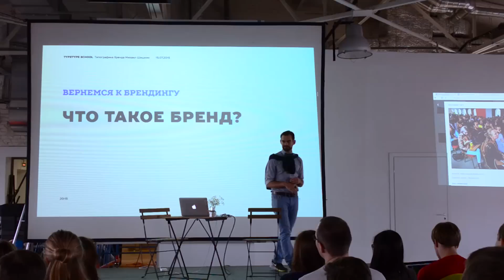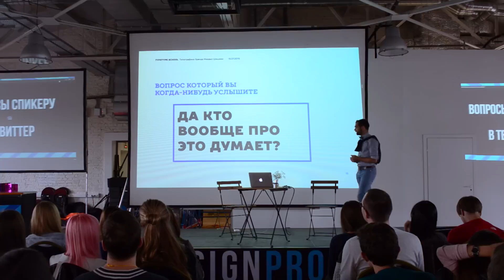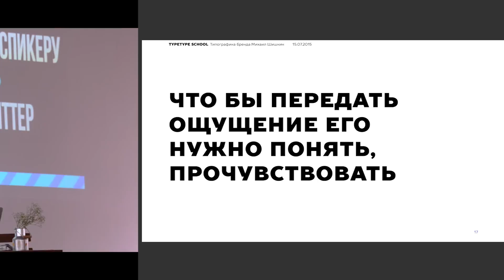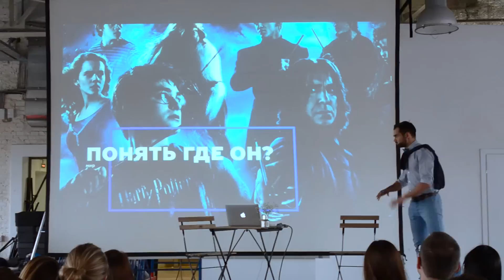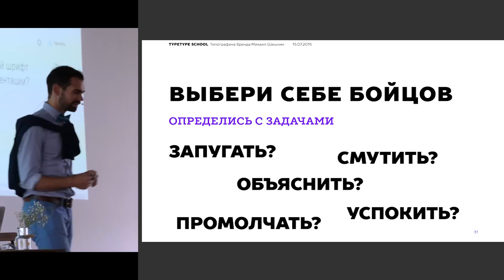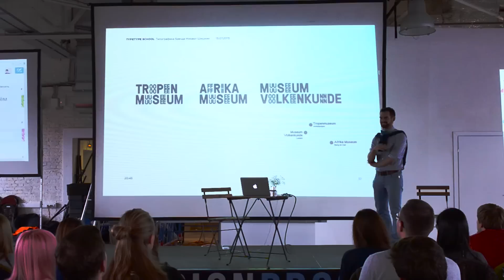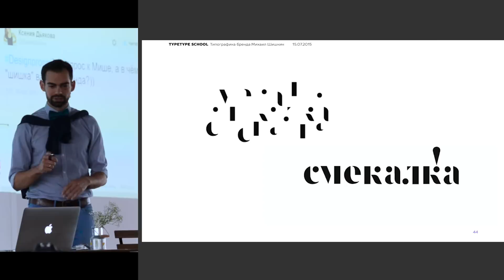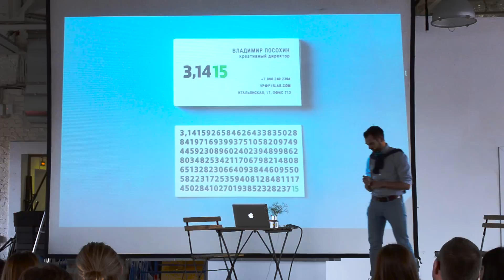Как подобрать шрифт. Пошаговое руковоство | Михаил Шишкин | Prosmotr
Фрагмент лекции Михаила Шишкина, СЕО и креативного директора агентства SHISHKI, о том, как правильно подобрать шрифт.

Будь то разработка бренда, или подготовка презентации — вам необходимо с самого прочувствовать аудиторию и особое внимание уделять деталям. Михаил рекомендует, прежде чем приступить к рисованию, определить шрифтовую пару, с который вы будете работать. Практичные советы о правильном подходе к выбору шрифта, представленные в виде пошагового руководства.